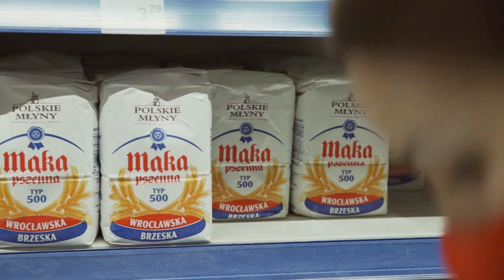Święta z nto. Przepis na świąteczny, bożonarodzeniowy keks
Bakalie są nieodzownym elementem wielu świątecznych przepisów. W dzisiejszym odcinku Justyna Osiecka-Sułek, czyli Bistro mama pokaże nam jak przygotować wypełnione bakaliami ciasto, czyli świąteczny keks.